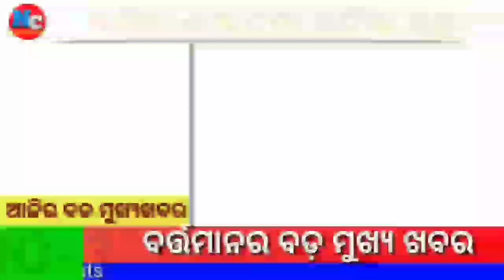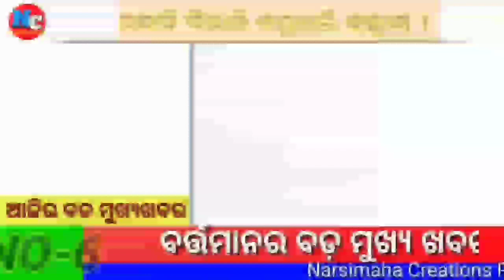ଓଡିଶାକୁ ମାଡି ଆସୁଛି ଭୟଙ୍କର ବାତ୍ୟା | Odisha cyclone update | Heavy rain cyclone Comming September